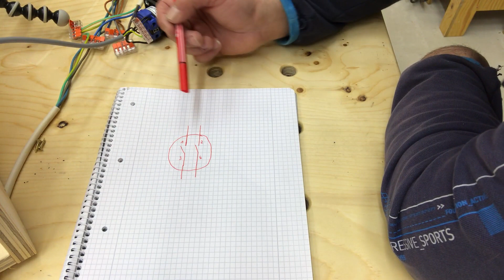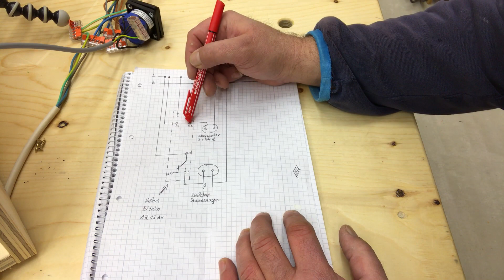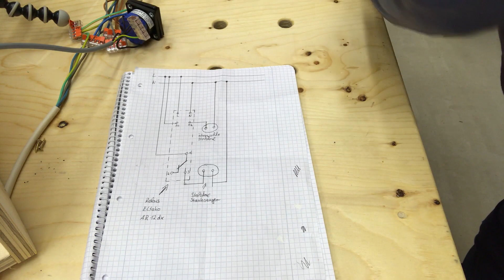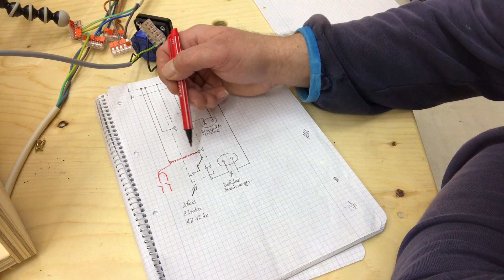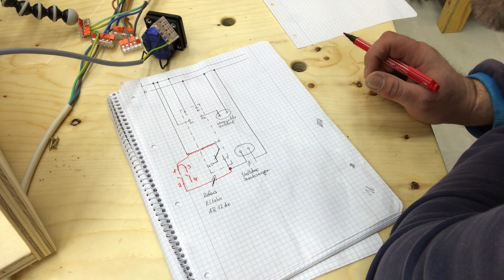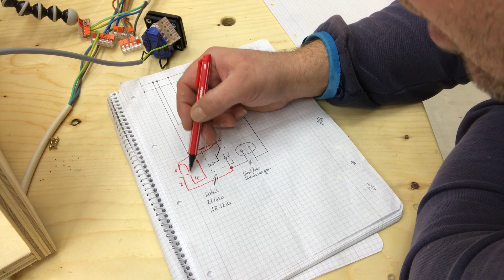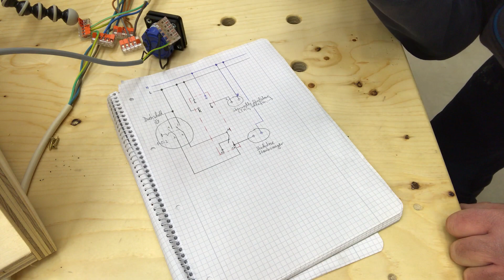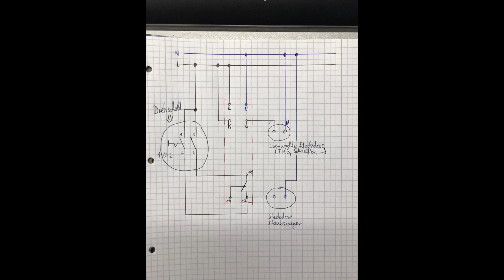Drehschalter für Einschaltautomatik I Alternative zu Let’s Bastel ⁉️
In diesem Video zeige ich wie ich einen Stufen-Schalter Drehschalter in meine Einschaltautomatik einbinde.
So funktioniert der Drehschalter Stufenschalter mit der Einschaltautomatik der Absauganlage in der Werkstatt Woodshop Workbench Mietersaw Tablesaw

passende Relais:
*Eltako Stromrelais
*Schalk Strommessrelais

‼Unterstützung ‼
Amazon Wunschliste